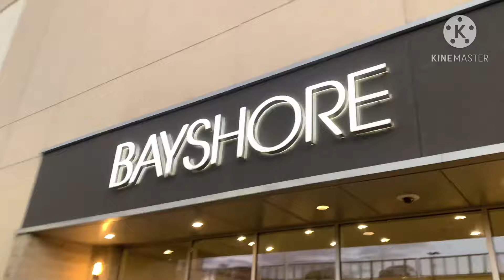GOT MY EARS PIERCED!!(AT CLAIRE'S)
I got my ears pierced at Claire's, It was a good experience usually its not a good experience at Claire's but this one was good!